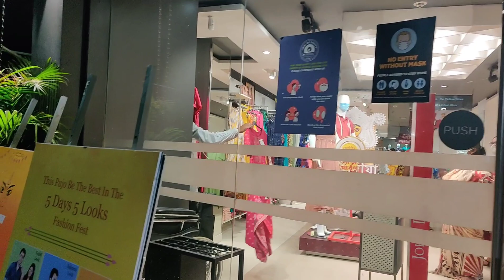মায়ের সঙ্গে পুজোর শপিং-এর পার্ট ২ 😛😛😛 আজকের ছোট্ট ভ্লগ